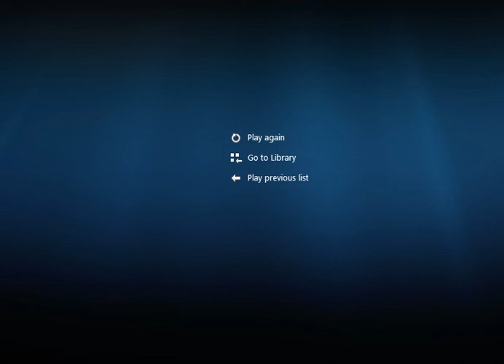How to draw mandala for beginners - flower art using pen | Mandala flower freehand design | 2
Real-time video speed,  viewer can speed up video at convenience.

How to draw mandala for beginners - flower art using pen | Mandala flower freehand design :
Mandala design are most common free hand designs in various families of India and often practiced as a part of daily routine in various forms without even considering it as professional art.
Mandala design are best suited for traditional ceiling paint designs, motifs for sarees and other traditional oriental clothes, rangoli and such other decorative arts.
These designs can also be used as a background art for various calendars and wall paints that with a classical touch.

freehand design 2

To avoid fatigue caused by prolonged study of a particular subject or topic, we should take a break in between. And what better way to take a break than hobbies. Now few people prefer more study as hobby :)

Though Learn Subject Channel is full of easy to do ideas, most simple and fundamental concepts, and anyone can solve puzzles; imitations of any form should be done solely at viewers responsibility. After all videos in this channel are for those who watch Learn Subject Art Logic & Study to revisit their passive interests.